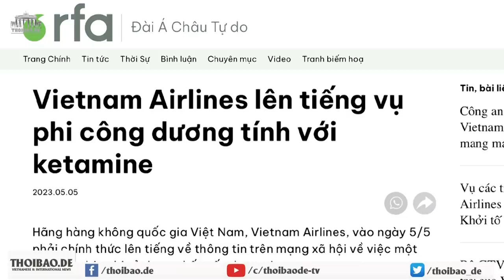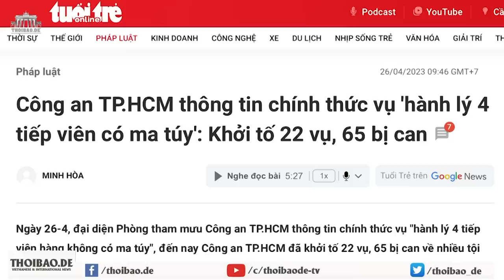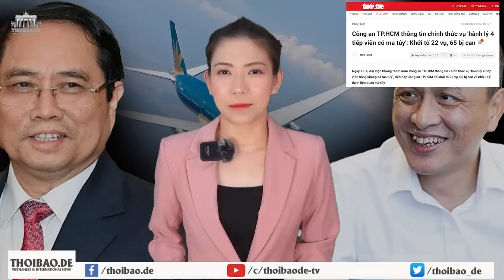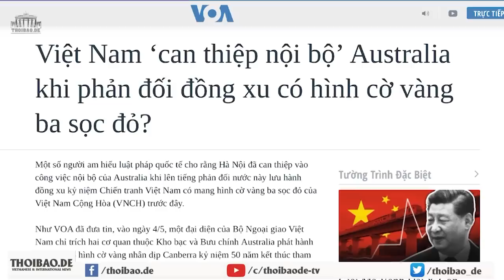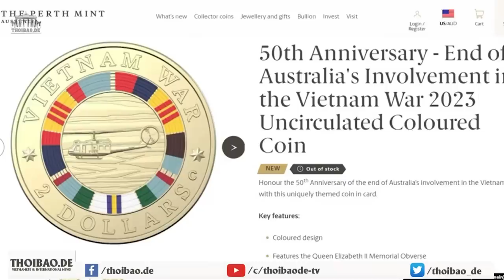„Cắn đá“ chở lãnh đạo - Vietnam Airlines suýt lập công!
Vietnam Airlines lâu nay vướng đầy những chuyện tai tiếng. Hồi tháng 3 dính vụ các tiếp viên mang ma túy từ Pháp về Việt Nam, và nay là vụ phi công dương tính với ketamine. Tuy nhiên, việc lên tiếng của Vietnam Airlines về vụ này vẫn khá mập mờ, hàng hai, dù vụ việc xảy ra đã hơn 10 ngày.